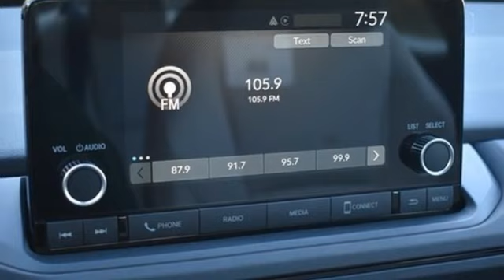New 2024 Honda Accord 1.5T Washington DC MD Chantilly, DC HCRA014382 - SOLD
Year: 2024
Make: Honda
Model: Accord 1.5T
Trim: EX
Engine: 1.5T I4 DOHC 16V Turbocharged VTEC
Transmission: CVT
Color: White
Interior: Gray
Stock #: HCRA014382
VIN: 1HGCY1F31RA014382
Platinum White Pearl 2024 Honda Accord EX CVT 1.5T I4 DOHC 16V Turbocharged VTECbrbrbr29/37 City/Highway MPG We make every effort to provide accurate information but please verify options and price with management before purchasing. All vehicles are subject to prior sale. All financing is subject to approved credit. Dealer installed options are additional. Stock photo colors, options and trim levels may vary. Not responsible for typographical errors. Published price subject to change without notice to correct errors and omissions or in the event of inventory fluctuations. Vehicle offers/prices & internet price quotes valid for 48 hours from initial posting date, subject to change by dealer/manufacturer without notice. Vehicles may be in transit to dealer. Vehicle photos may not match exact vehicle. Please call to confirm availability status. All prices exclude taxes, title, license, and a $989 documentation fee. Model tested with standard side airbags (SAB). Government 5-Star Safety Ratings are part of the National Highway Traffic Safety Administration (NHTSA). New Car Assessment Program **Based on model year EPA mileage ratings. Use for comparison purposes only. Your mileage will vary depending on driving conditions, how you drive and maintain your vehicle, battery pack age/condition, and other factors.

Address:
4175 Stonecroft Boulevard